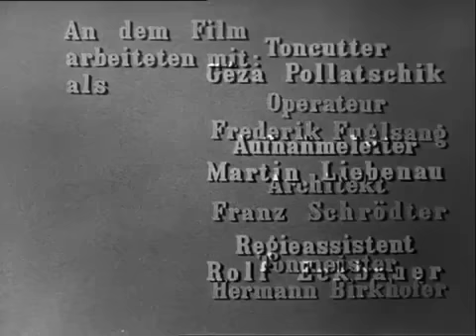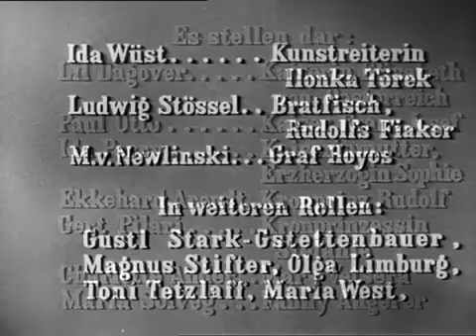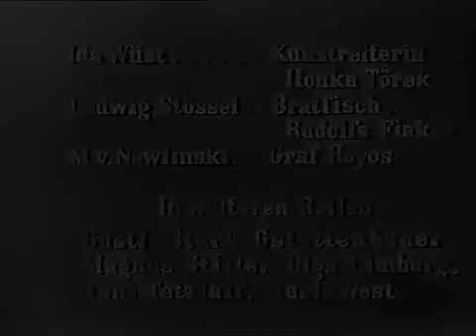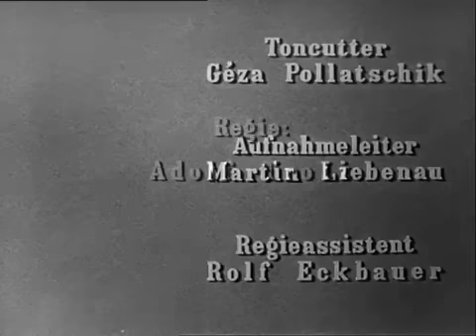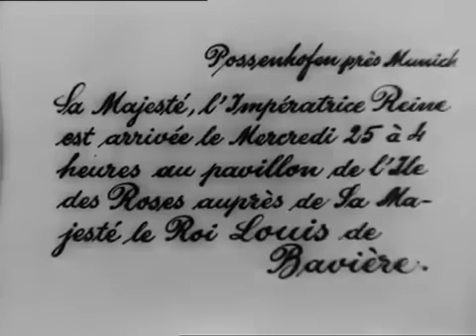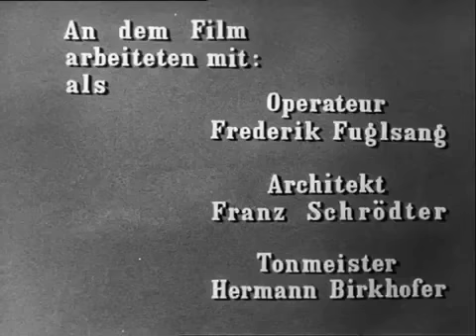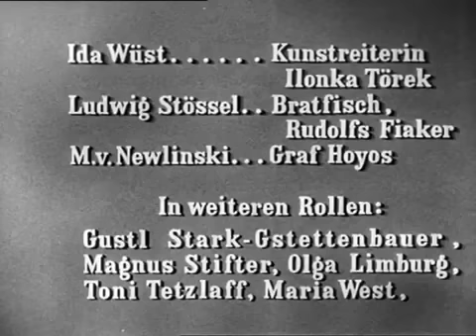Elisabeth von Österreich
Elisabeth von Österreich - Spielfilm, 1933